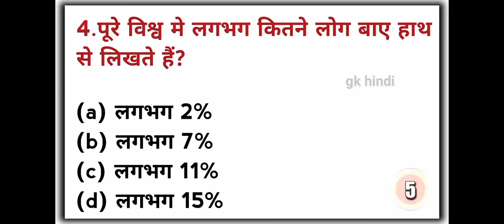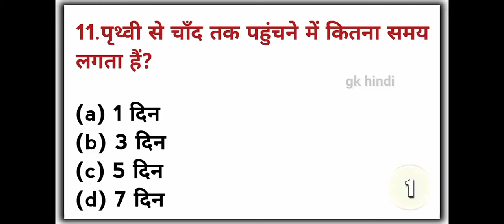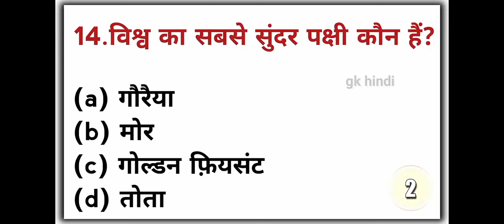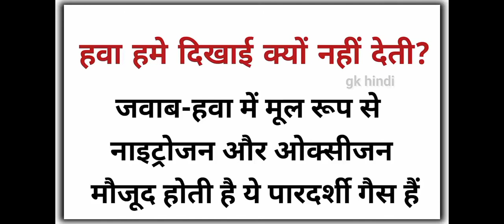GK questions|| GK questions in Hindi and answers||| Suraj study